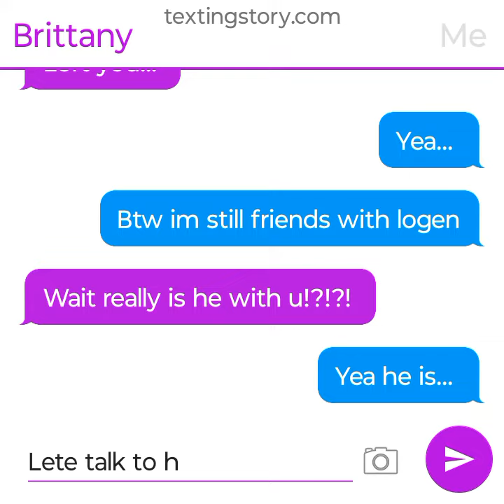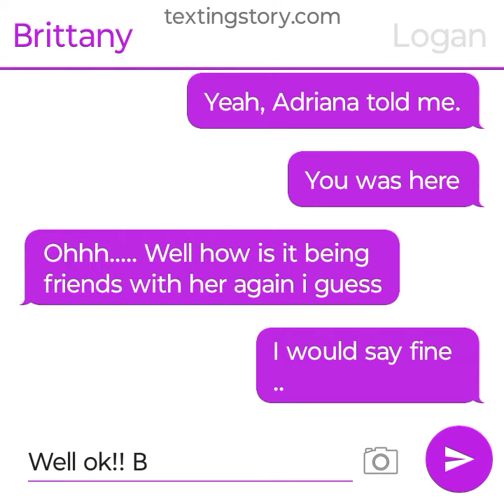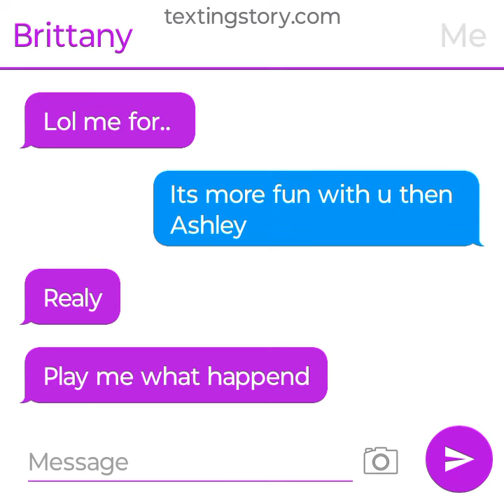when your friend abandoneds u and u come back to old friends